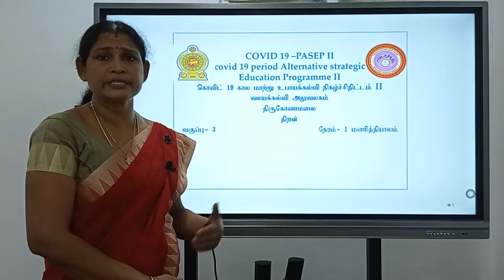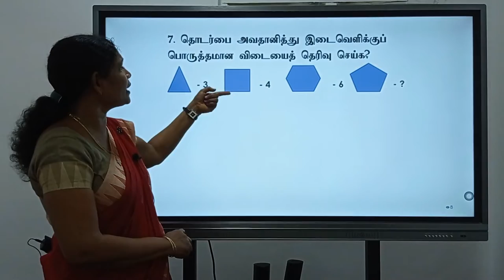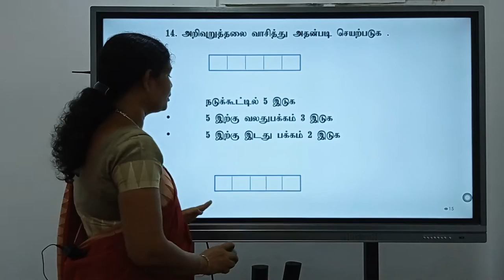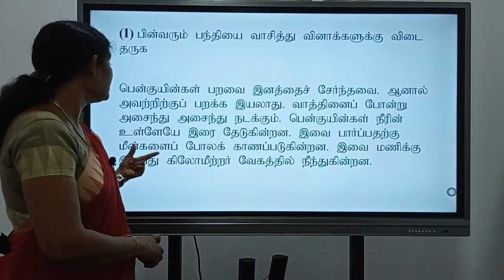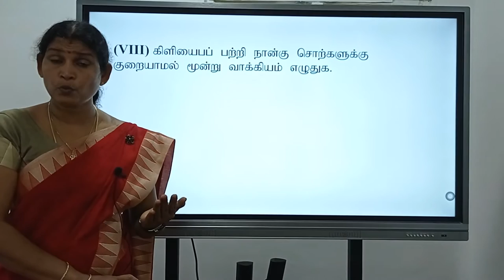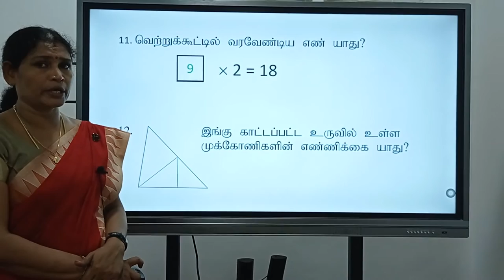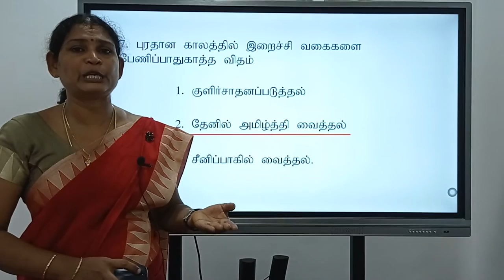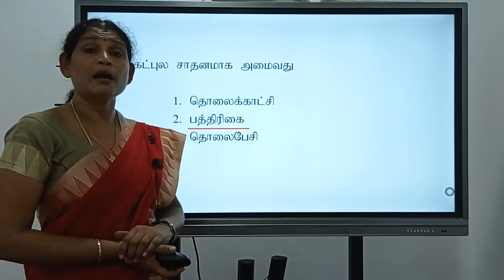தரம்-03- பகுதி-I, II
அன்பார்ந்த மாணவர்களே!
தரம் 03  பகுதி-I, II வினாக்களுக்குரிய விடைகள் இக்கானொளியில் விளங்கப்படுத்தப்பட்டுள்ளது.